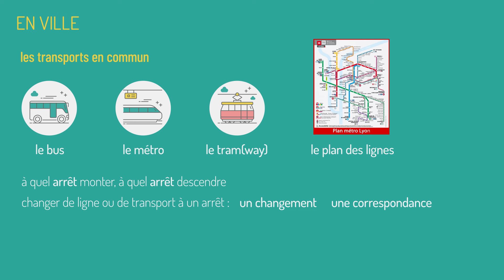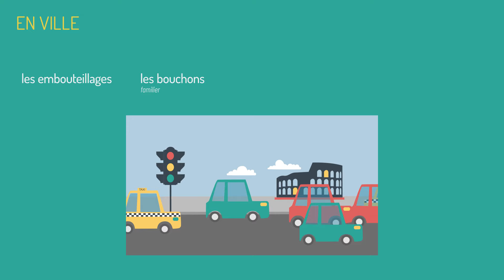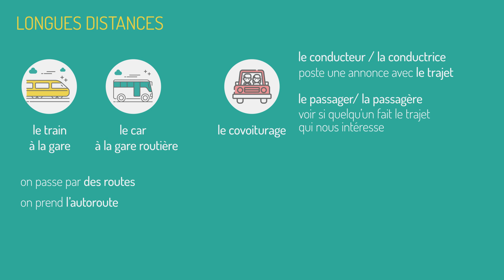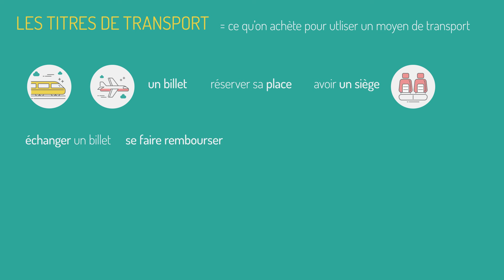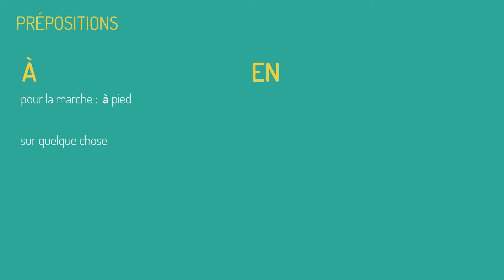Les moyens de transports en français 🚌 - Vocabulaire FLE A2/B1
Vidéo de vocabulaire de Français Langue Étrangère pour apprendre des mots et expressions pour parler des différents moyens de transport.

- - - RETROUVEZ TOUT EN FRANÇAIS...